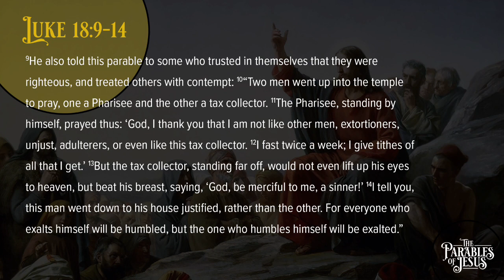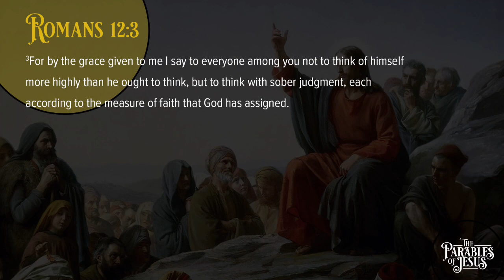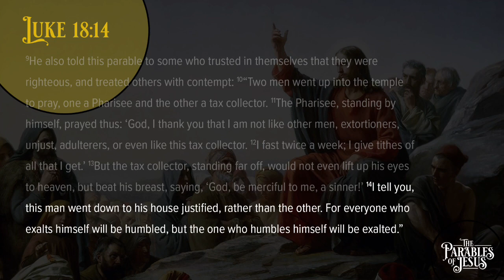The Parable of the Pharisee & the Tax Collector | ClayHouse Church | 01.15.23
Pride can effectively destroy our relationship with God and others, and it can also hinder our prayers. Jesus illustrates to us in the parable of the Pharisee and the tax collector that God condemns self-righteousness and commends humility. The humble thief was made right with God, not the Bible expert.  May each of us learn how to approach God with humble and grateful hearts.

The Parable of the Pharisee & the Tax Collector
The Parables of Jesus  |  Part 2
Luke 18:9-14